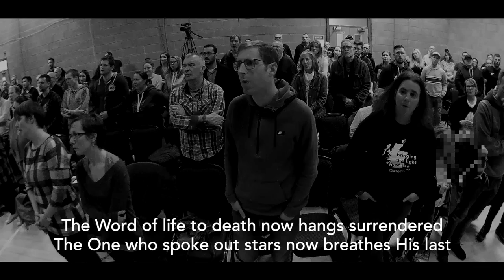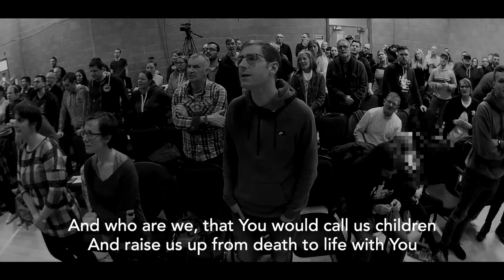Creator God | Live At The Weekender | Ben Slee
Creator God, who shaped the earth and heavens
Your glory shines in all that you have made
You spoke the Word, who broke into the darkness
All earth replies: “majestic is your name!”

And who am I, though made below the angels
That you, my King, are mindful of my ways?
As moon and stars sing out their joyful chorus
I lift my voice to join with them in praise

Redeeming God, creation’s song fell silent
As on the cross, the Light was pierced with dark
The Word of life to death now hangs surrendered
The one who spoke out stars now breathes his last

And who am I, the lowliest of sinners
That you would pay the price my sin deserves?
My Maker scarred for those who marred his likeness
And from his wounds flows mercy unreserved

O living God! You broke the tomb in glory
Death could not hold the one who authored life!
His radiant light has shattered through our darkness
And in our hearts, his risen life now shines

And who are we, that you would call us children
And raise us up from death to life with you
Where we will sing the New Creation anthem:
“O praise the one who’s making all things new!”

And so we wait in eager expectation
And join the song as all creation groans:
“Lord, haste the Day decay is slain by glory,
The Day you call your sons and daughters home.”